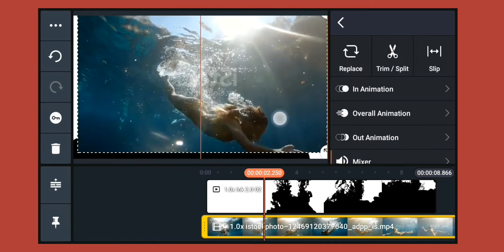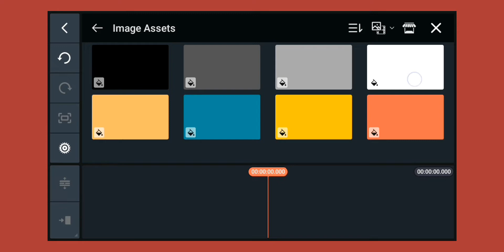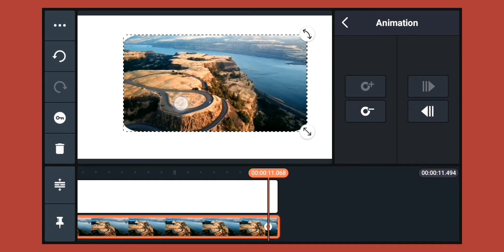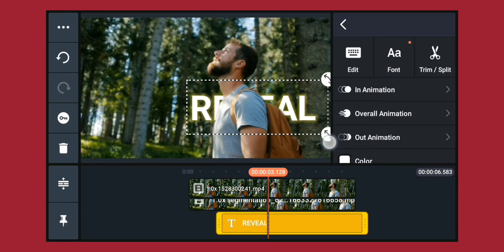3 Creative Video Presentation Effect - Kinemaster.Ink drop effect kinemaster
3 Creative Video Presentation Effect - Kinemaster.Ink drop effect kinemaster

Creative video editing
Creative video presentation
Editing
Kinemaster next level video editing
Kinemaster video presentation
New style kinemaster video editing
Next level video editing kinemaster
SM 30
Use full effect for video editing
Text behind object In Kinemaster
Text behind object video editing kinemaster

Ink drop slideshow in kinemaster
Ink drop effect green screen
Ink splatter effect kinemaster
Ink drop effect kinemaster
how to make a ink splatter effect in kinemaster
how to create a ink splatter in kinemaster
ink splash overlay
Ink splatter reveal